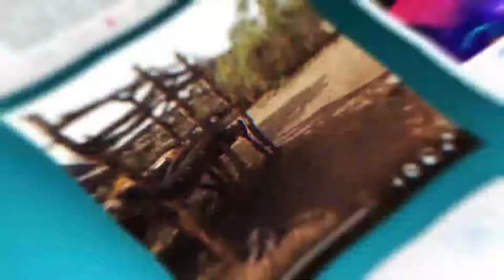SEETvSunrise: Eulogizing speaker Jacob Oulanyah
The Omoro county Mp and speaker served for only 9 months and 24days,having passed on inseatle -USA